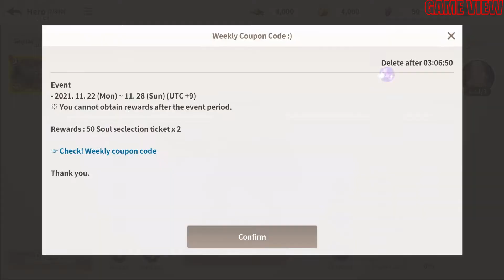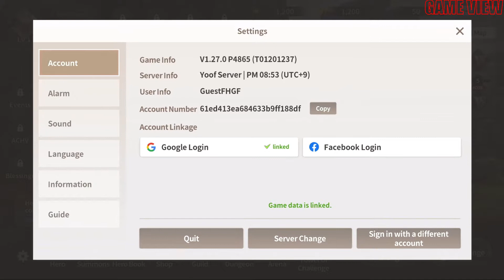Epic Fantasy - Gameplay | (Android/iOS)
■ Collect Cool Heroes and Create Your Own Deck
150+ Heroes to Collect.
Create your own deck using unique skills.

■ Defeat the Boss with Exquisite Strategy
5 properties and skill correlations!
A simple but endless strategy!
Defeat various bosses with new strategies

■ Arena Competition with Other Players
Beat the competitors,
Take the throne of the Arena.

■ Conquer Dozens of Dungeons and Towers
Numerous dungeons and towers waiting for your challenge.
Conquer now and get rare equipment.

■ Challenge the Huge World Boss
A world boss threatening the world.
Needs your help who is willing to risk your life.

■ Easy and Fast Growth with an Idle System
Don't stress about running out of time!
An idle system will help you grow characters quickly and easily.
Save your time and make your hero stronger.

✅ Category: Free Simulation Game
✅ Requirements: Android 4.4+
✅ Language: English
✅ Battle Control: Auto/Manual
✅ Network: Online
✅ Total Size: 345MB